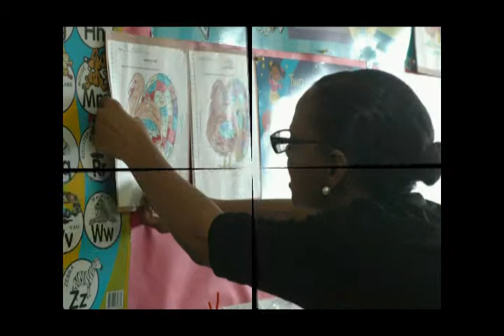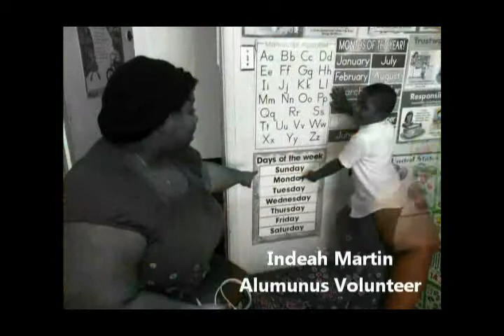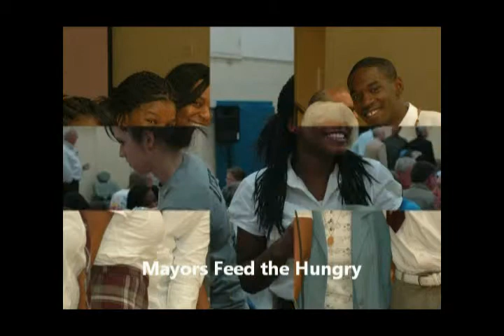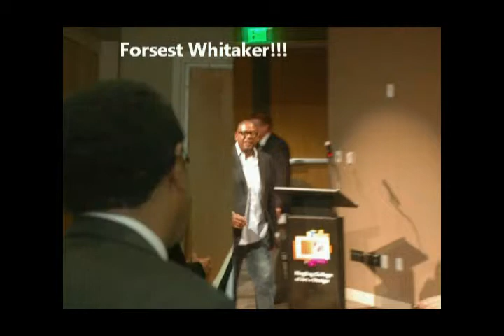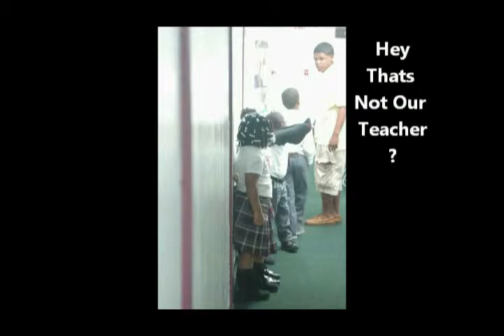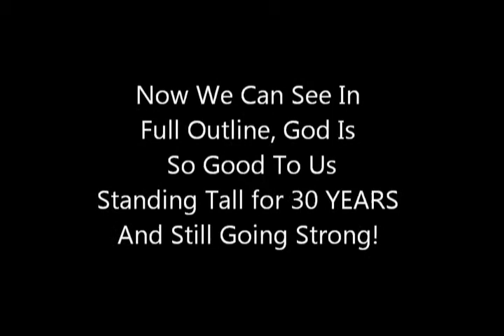Westcoast School Year Book 2011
"Touching the Hearts of the Children" Westcoast - Where excellence is the norm and greatness is our standard! Our mission: Serving the community by training youth to reach their maximum potential. It promotes excelsior achievement, critical thinking, ad social skills at primary and secondary levels. World Class Wonders: takes learning beyond class instruction. Travel-and See Experiences. Westcoast students, who take advantage of opportunities to travel, sharpen their mind, and come closer to people and history: Past travels include: Kenya Italy, France, Nigeria, Germany, Switzerland. Regular trips include state universities, operas, and art museums.  HELP A CHILD TODAY, Make a child's dreams come true.